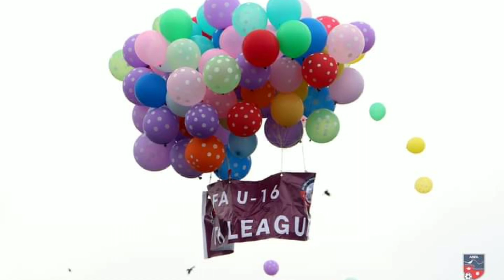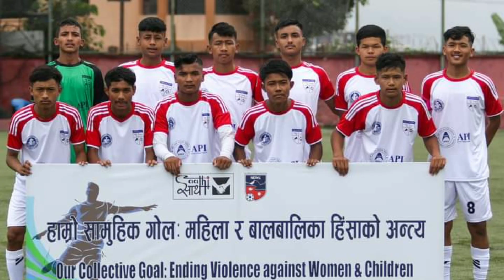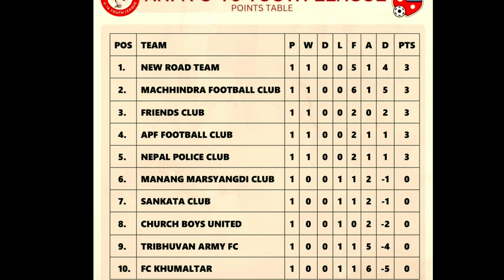बिकाशको बाटोमा लम्कदै नेपाली फुटबल || ANFA U-16 Youth League